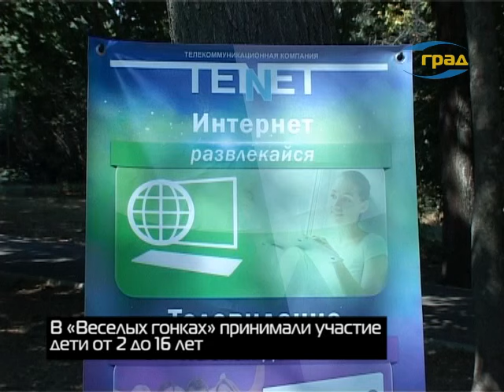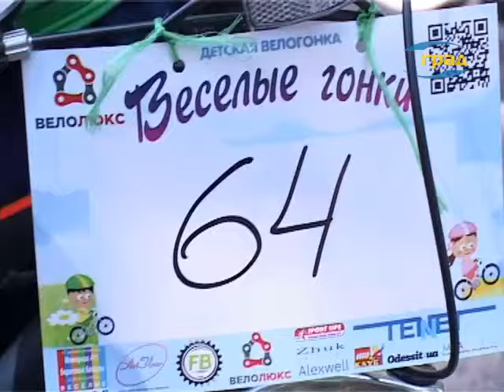"Веселые гонки" состоялись в Одессе